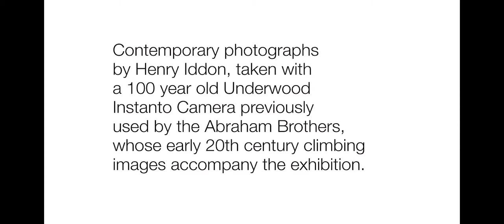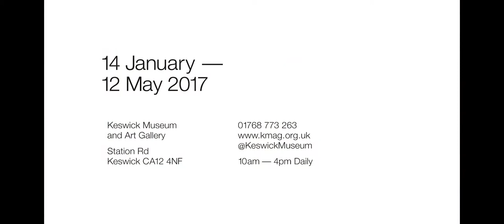Instanto Outdoors Gallery Installation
This film shows the gallery installation at Keswick Museum and Art Gallery of the exhibition 'Instanto Outdoors'. The exhibition is of photographs taken by Henry Iddon during the summer and autumn of 2016 using an antique Underwood ‘Instanto’ camera. This camera was previously owned and used in the early 1900s by the pioneers of mountain landscape and climbing photography, George and Ashley Abraham.

This new work is accompanied by original images taken by the Abraham brothers. The exhibition also explores their development as photographers, and features equipment and items that reflect the technological changes in action sports and landscape photography.

The new work and exhibition were funded by Arts Council England, with additional support from Famous Publicity, F-stop, George Fisher of Keswick, Keswick Brewing Company, Mark Studio, Meindl, Mountain Heritage Trust, and True Mountain.
The exhibition runs until 12th May 2017

Keswick Museum and Art Gallery
Station Road, Keswick,
Cumbria, CA12 4NF
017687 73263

Open 10am until 4pm daily.